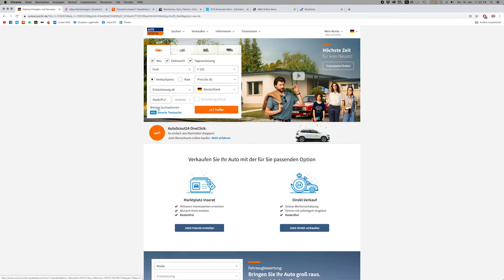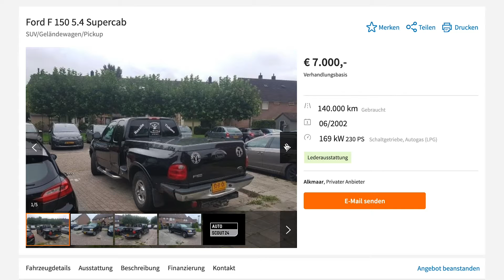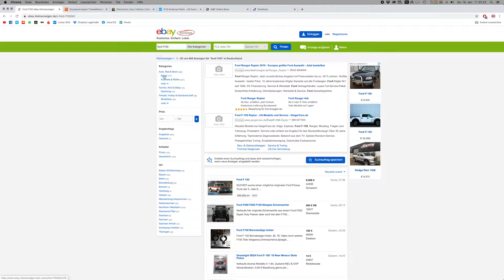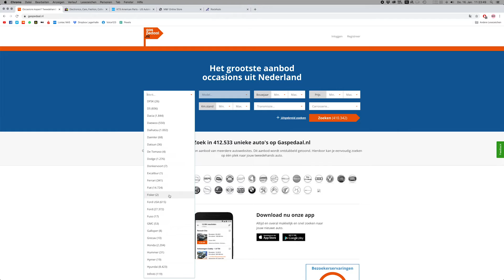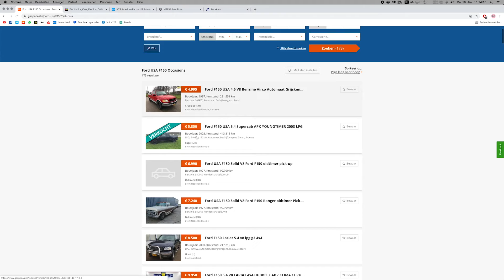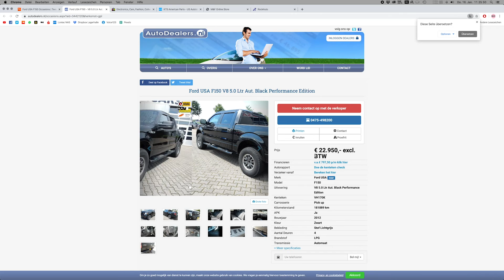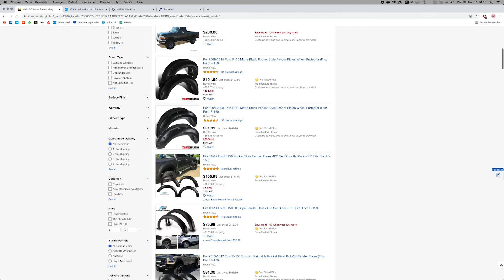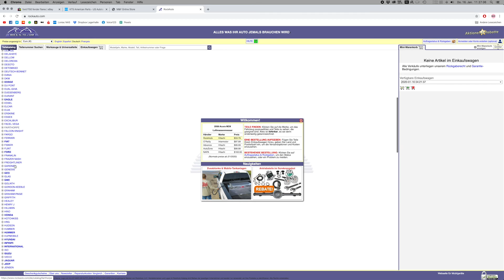Wo finde ich meine US-Cars im Netz und wo die passenden Teile? - tudatt - 003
moin leute,
heute geht es darum wo ich meine us-cars im netz finde.
einfache tipps für us-car neulinge.
außerdem welche seiten es für ersatzteile gibt.

dies ist keine werbung für die seiten und ich bekomme auch keine knete dafür, das sind nur meine empfehlungen

es werden weiter vlogs folgen bei denen es viel über amerikanische fahrzeuge in deutschland geht.

schaut auch auf meinem instagram kanal vorbei und gebt mir feedback oder anregungen zu weiteren spannenden themen.